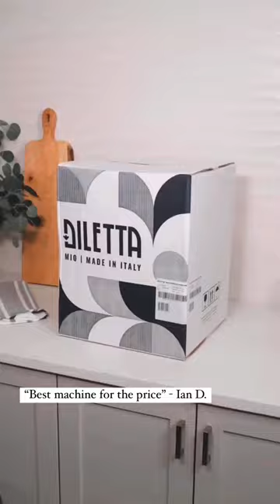Small Coffee Bar Ideas For Your Kitchen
It's the perfect coffee bar for apartments!